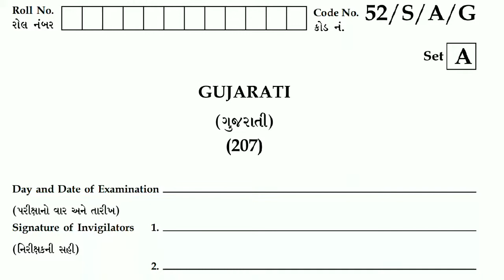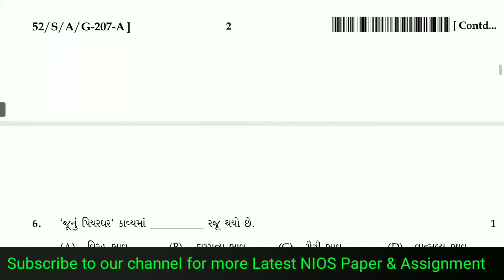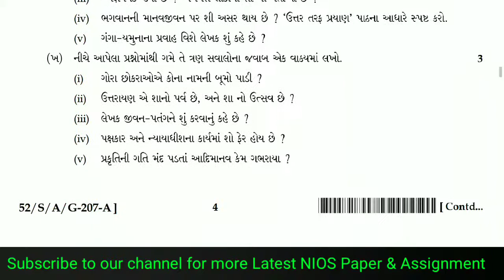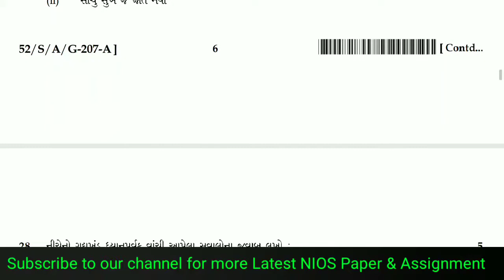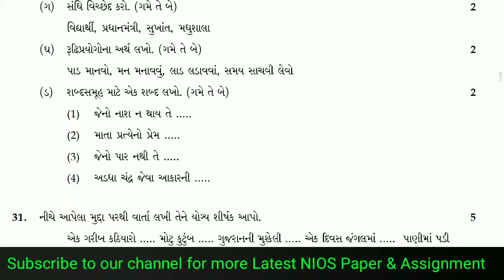NIOS GUJARATI 207 | NIOS GUJARATI PAPER CLASS 10 | NIOS GUJARATI QUESTION PAPER CLASS 10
NIOS GUJARATI 207 ‌previous year question papers which helps students prepare for exam and also understand the paper format to score better in examination.Students more practice about the pattern of paper and  obtain good marks in the examination.